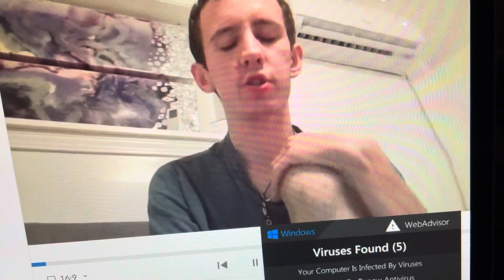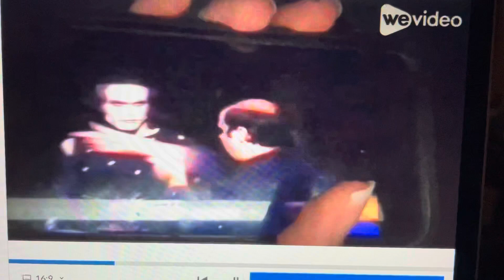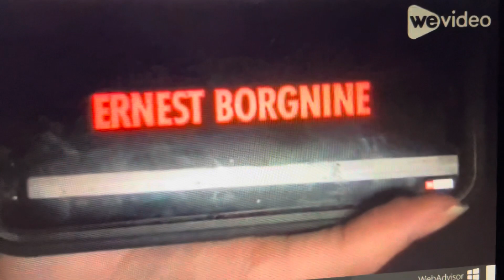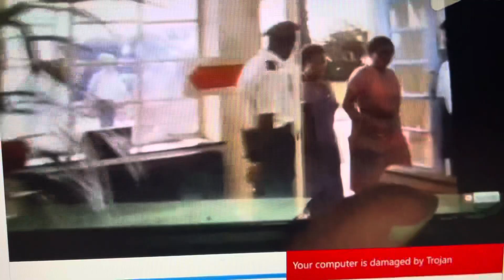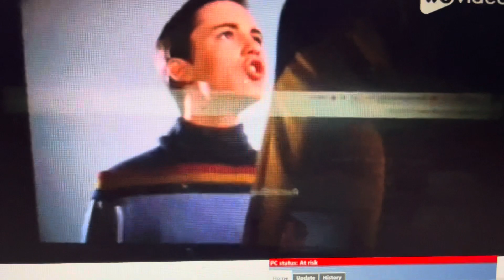Joe movie review actually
I’m